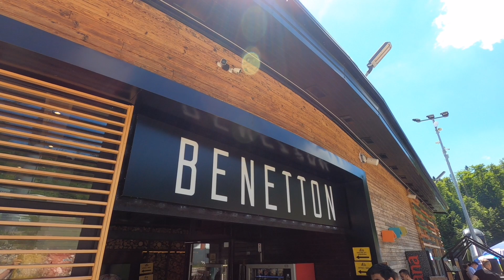VUČKO TRAIL Bjelašnica 19.06.2021. 2.dio eyoTV SPORT